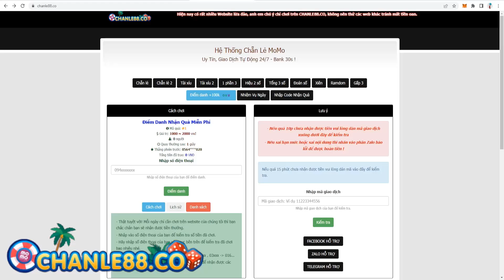KOF'98UMOL - Trải nghiệm Isla (イスラ) - "Sơn màu" tăng dame, sàn đấu nhìn màu mè đấy 🤣🤣